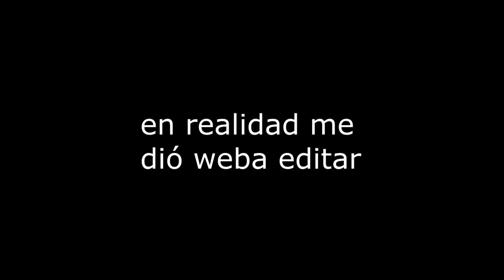ESTE SIMULADOR DE CARGAR GENTE ES MUY EXTRAÑO... | JEDAR